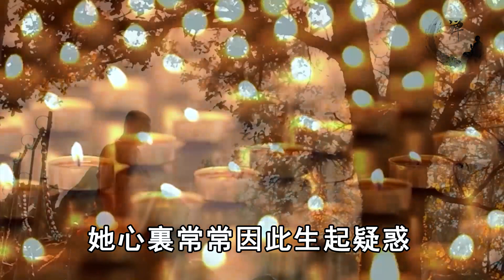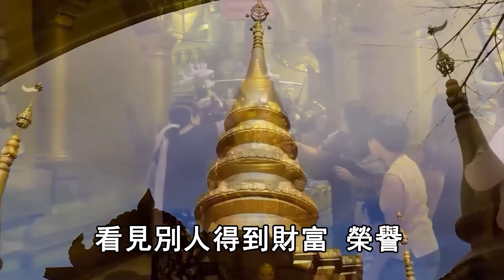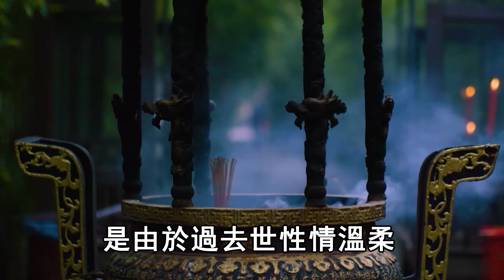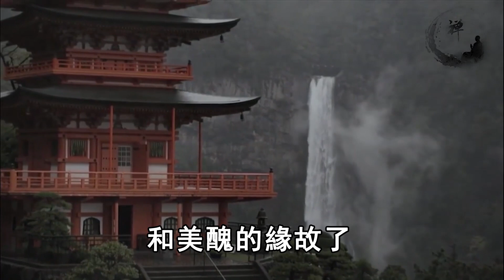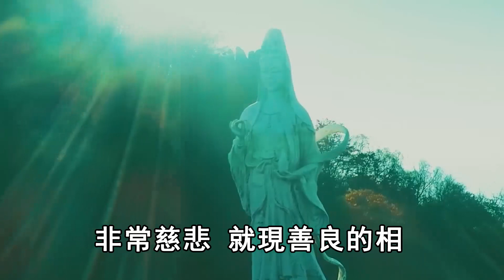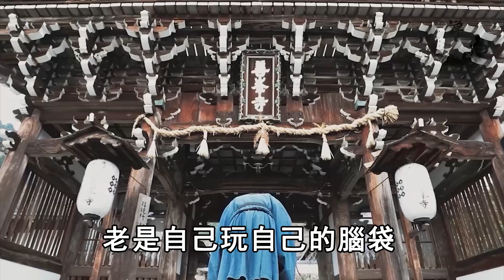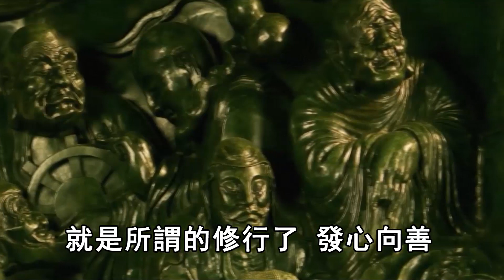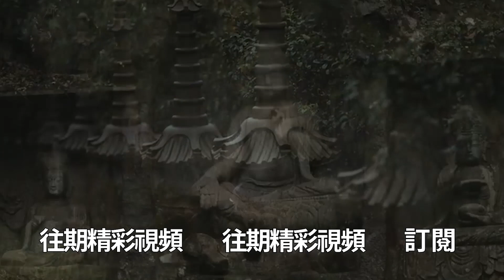人胖、瘦、美、醜、貧、富、貴、賤的因果，一位高僧全抖出來了，原來真相是這樣！ | 禪語